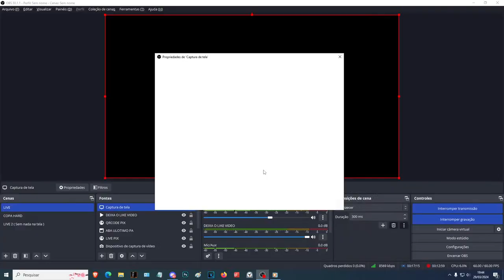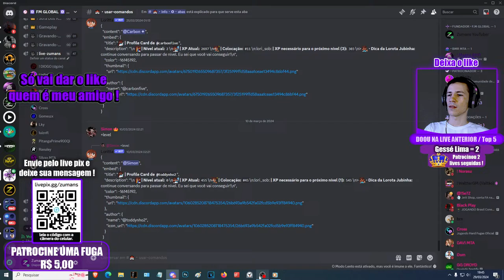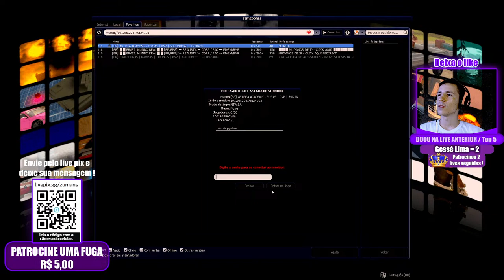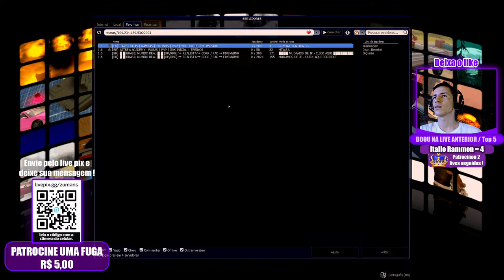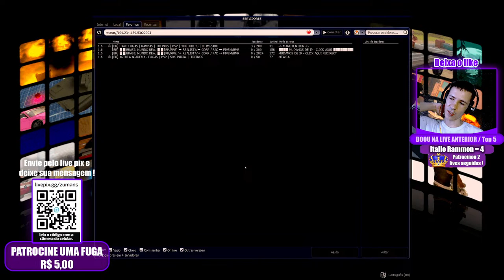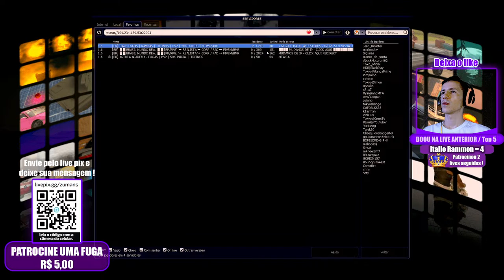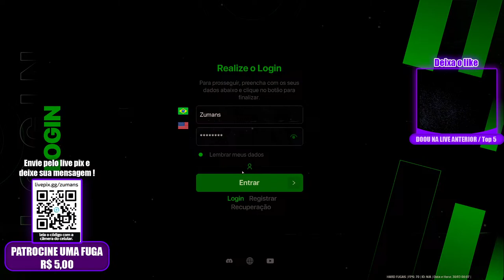ZUMANS AO VIVO NA FUGA COM PG E COM OS MEMBRO REI NO GTA ! GTA MTA RP !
🏅 FM GLOBAL - Discord para a comunidade de mta/fivem/samp
🔖 Interação/diversão/informação/divulgação e utilidade para os players de mta/fivem/samp

( enviando pelo live pix aparece sua mensagem e uma coisa divertida na tela )

Se não quiser, envia pelo modo normal, e escreva sua mensagem também

CAMPEONATO DE FUGA COM PG DE MOTO

COPA HARD 4X1

 Configurações do meu PC:

 • Especificação: ASUS Dual 8gb

CPU: Ryzen 5 1.600 Six-core 6 núcleos
 • Especificação: Radeon 3.6 GHz

 Placa mãe: GA -A320M-S2H
 • Especificação: Gigabyte S2H DDR4

Memória RAM: 16gb
SSD: 240gb
HD: 2TB
HD: 10TB

Monitor: LG 1920x1080
 • Especificação: 60Hz

Teclado: B-MAX